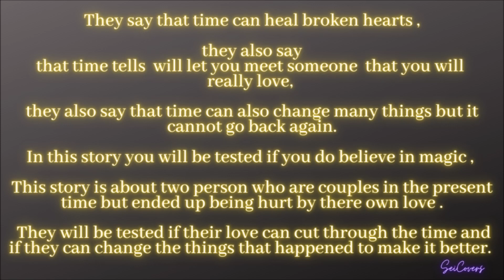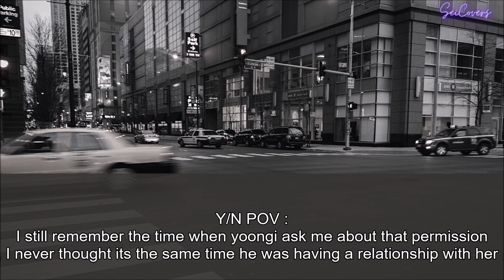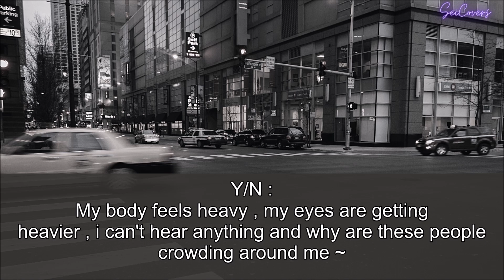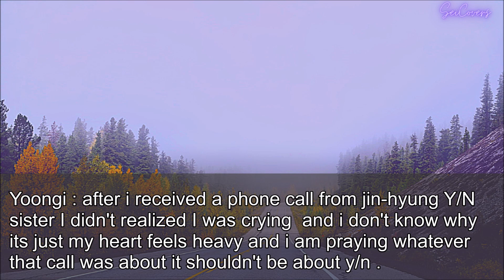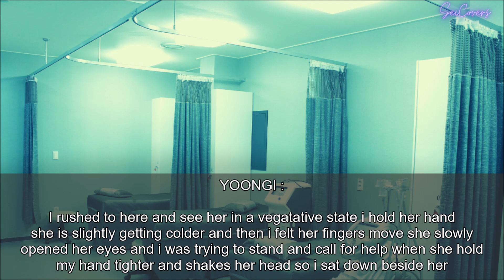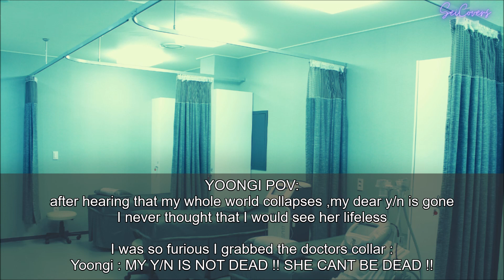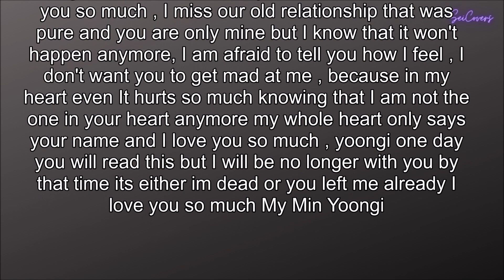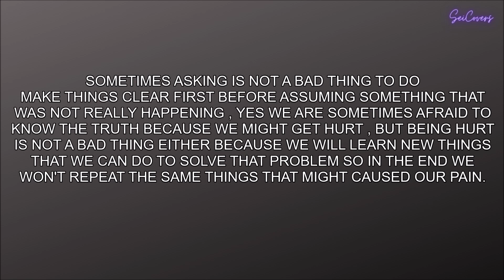BTS IMAGINE : YOONGI BIRTHDAY SPECIAL SERIES EPISODE 1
i have made for this week and it is

Story Name:  BTS IMAGINE : YOONGI BIRTHDAY
SPECIAL SERIES EPISODE 1.
Author : Sei Yajima /Sei Covers
Re-uploading of this video without permission can be reported.

INTRO : RANGING STREETS
ARTIST : Cheel and Andrew Landgon

Work I Can Do :
Office Work
Song Covers
Editing of Video's
Mixing Of Music
Making An Imagine
just use my Code JE7KSSeiovers